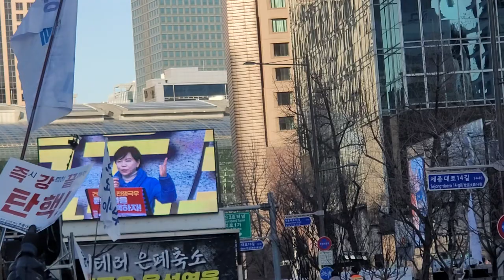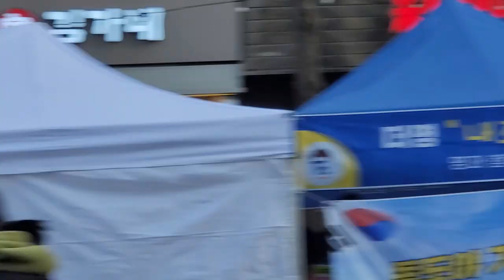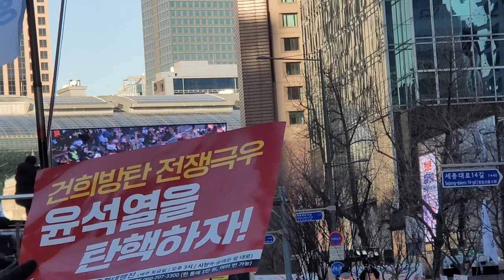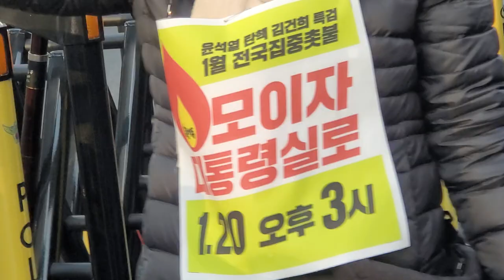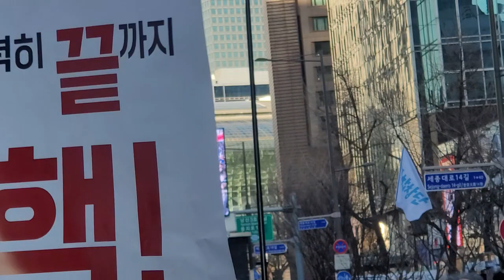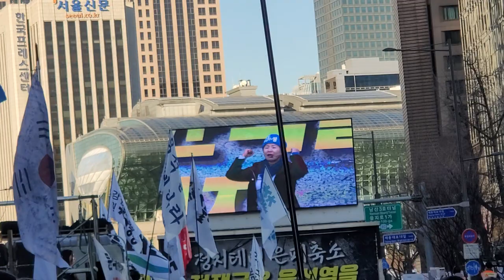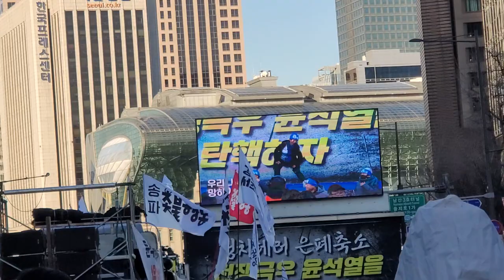촛불행동 73차 촛불집회 2#전현희